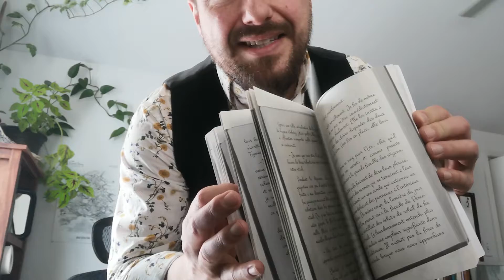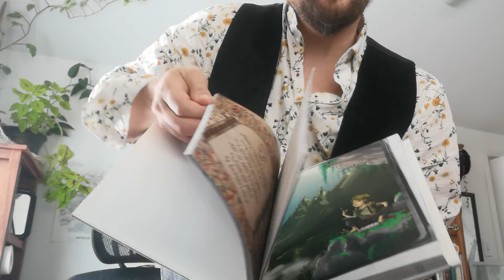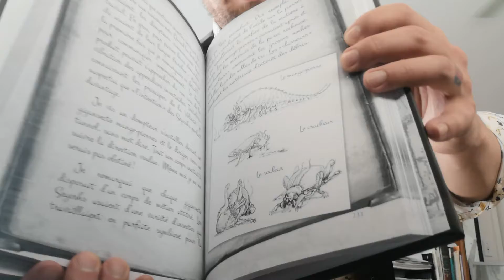L'Intemporel, de luxe!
La série l'Intemporel, édition de luxe, t'avais déjà vu ça?